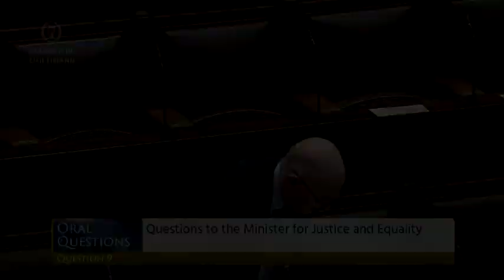Deputy Tony McLoughlin - Other Questions - 12.03.2019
Dáil Éireann debate - 12 Mar 2019

Questions to the Minister for Justice and Equality

TDs:
Charles Flanagan - Minister for Justice and Equality